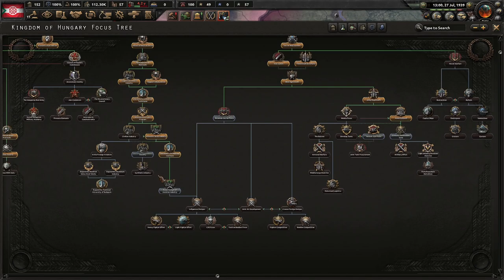Europe Explodes As We Create A STRONG Military! Hoi4 Dreams Of Austria #2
The Great War saw our empire broken up and our people torn apart. Even after two bloody civil wars, we have emerged ready to put ourselves back in the European spotlight. With our ideology and Catholicism, we shall make Greater Oesterreich!

Mods Used: Dreams of Austria, Player-led Peace Conference, State Transfer Tool Mod